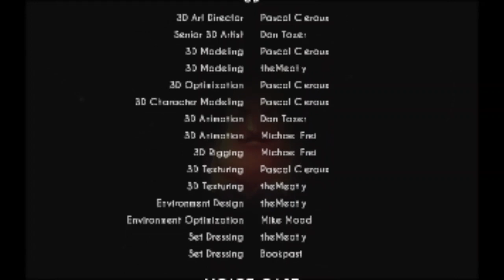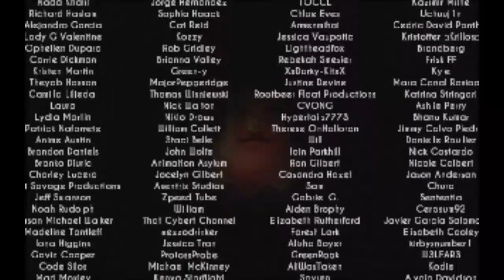Hello Bendy and the Ink Machine [Full Game]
This version was made during the beta stage

Chapters:
0:00 loading screen
2:23 chapter 1
10:43 chapter 2
24:14 chapter 3
1:33:43 Credits